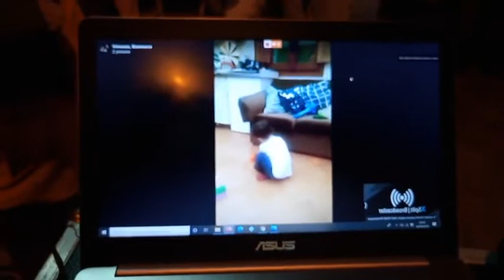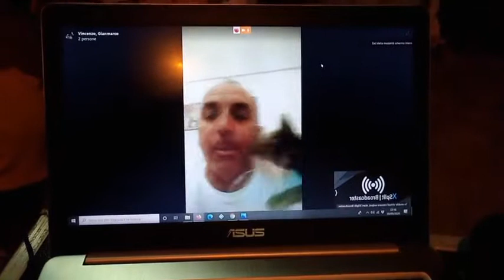Giarrusso - Ballottaggio a Marsala (30.09.20)